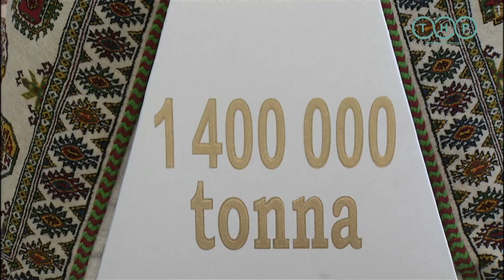Президент Туркменистана принял рапорт о трудовых победах дайхан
Сегодня заместитель Председателя Кабинета Министров, курирующий агропромышленный комплекс, рапортовал Президенту Сердару Бердымухамедову о выполнении хлеборобами страны договорных обязательств по сбору урожая пшеницы. Торжественное мероприятие по этому случаю состоялось в Президентском Дворцовом комплексе «Огузхан». В ходе торжественного мероприятия юные представители велаятов с колосьями пшеницы в руках выступили с поздравлениями по случаю знаменательного события.

Юные представители всех велаятов вручили Президенту Сердару Бердымухамедову свои подарки, изготовленные из собранной пшеницы.

Поблагодарив детей за поздравления, глава государства сфотографировался с ними на память.

Выразив благодарность за поздравления, Президент Туркменистана отметил, что мастера-хлеборобы, сдав на харман Родины свыше 1 миллиона 400 тысяч тонн высококачественной пшеницы, с честью выполнили договорные обязательства.

По случаю этого события, от имени всех сельских тружеников страны Президенту Сердару Бердымухамедову преподнесли специально сотканный ковёр.